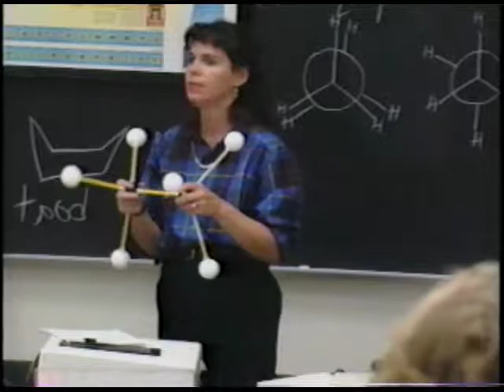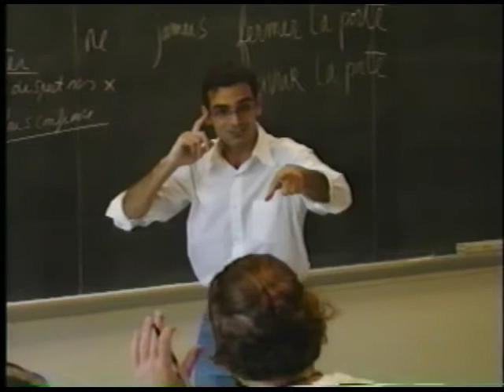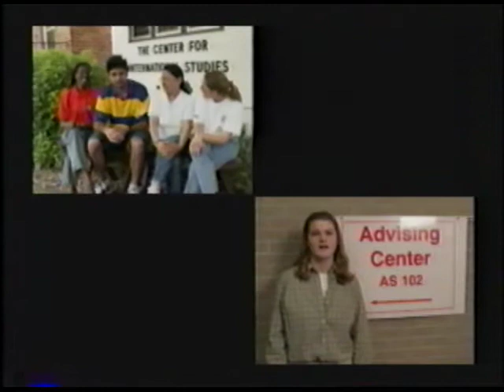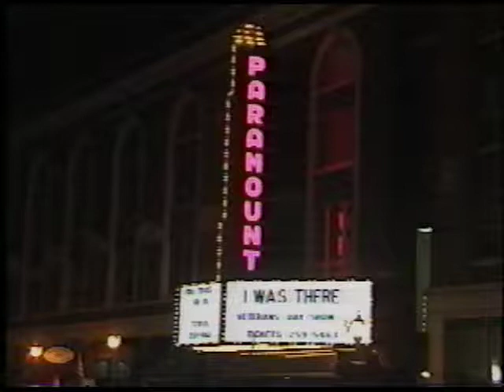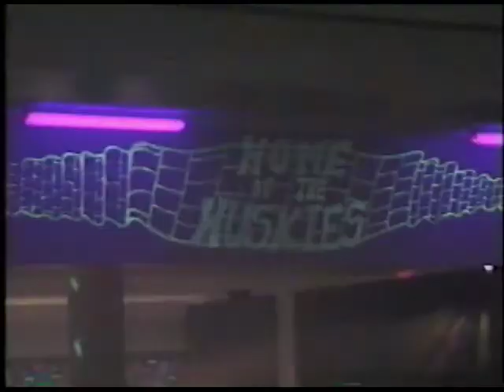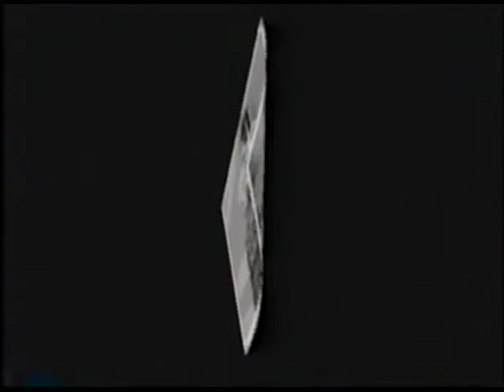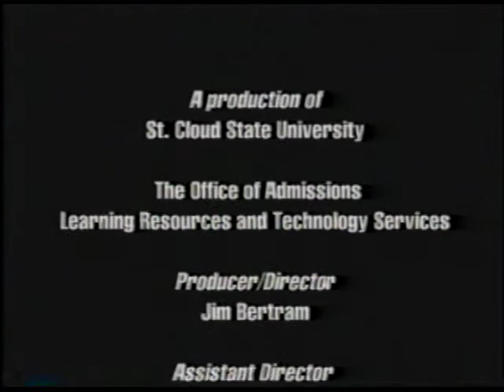St. Cloud State University promotional video, 2000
St. Cloud State University promotional video from 2000. The video is 11 minutes and 18 seconds long.